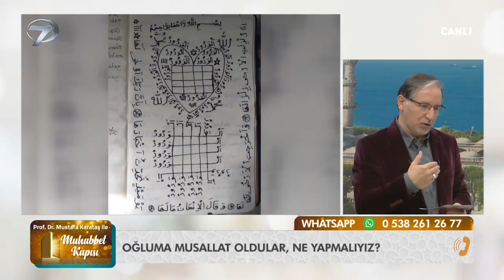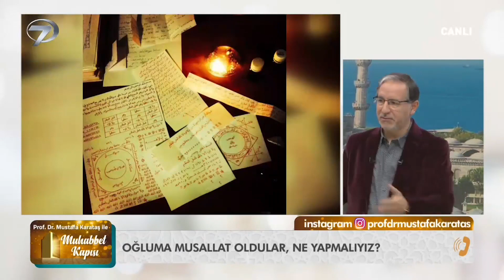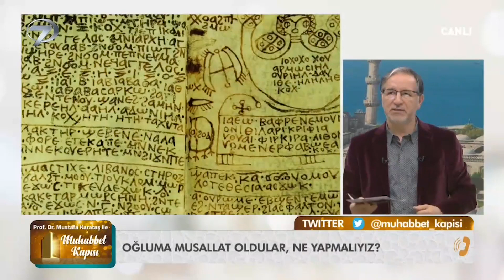"Oğluma Musallat Oldular, Ne Yapmalıyız?" - Prof. Dr. Mustafa Karataş ile Muhabbet Kapısı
"Muska Yaptırmak İyi Gelir Mi?"

Mustafa Karataş ile Muhabbet Kapısı her Perşembe 09:30 ve Pazar 09:50 Kanal 7’de…